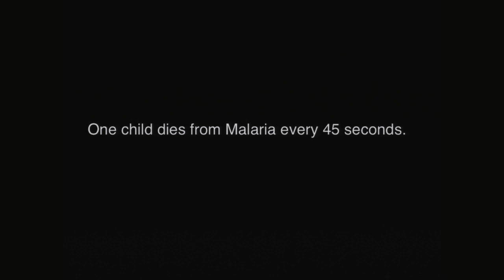Life-saving lessons in action: Richard Harding at TEDxAtlanta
Using lessons learned from movie making, Richard Harding shared stories of overcoming hurdles to make END MALARIA NOW successful in distributing life-saving bed nets. Thank you to Turner Studios for providing in-kind video production services for TEDxAtlanta.